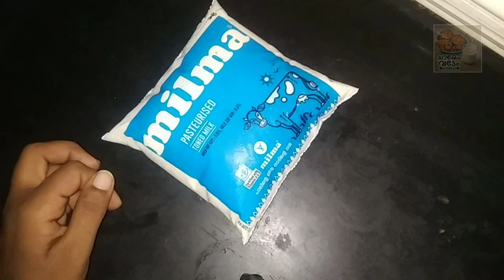കവർ പാൽ കൊണ്ട് ചോക്കലേറ്റ് ഐസ്ക്രീം ഉണ്ടാക്കി കുട്ടികൾക്ക് കൊടുക്കൂ.